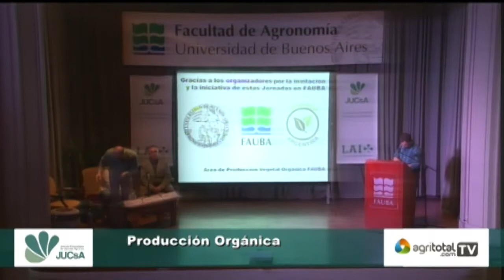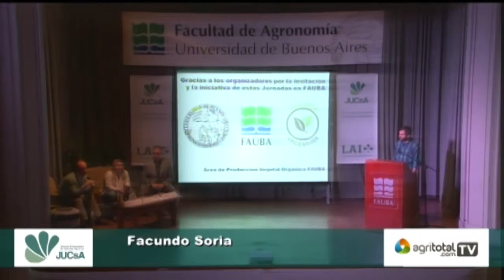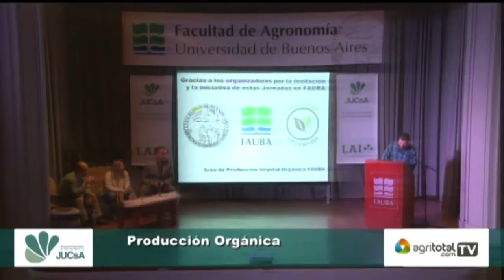Producción Orgánica - Preguntas